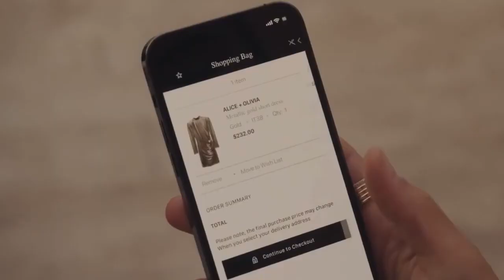Gossip girl reboot (1B) 7 rings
Gossip girl 2021 julien Monet Luna zoya Audrey